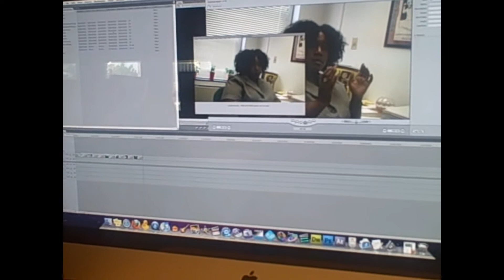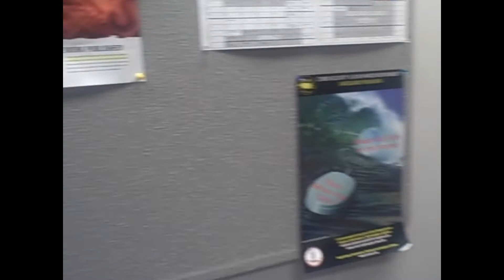Tour of InnovationSpace